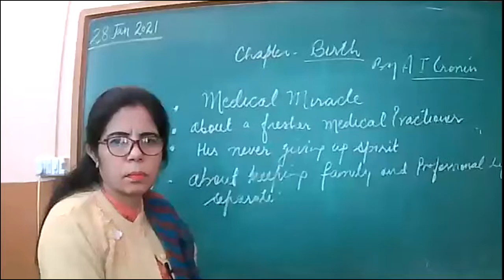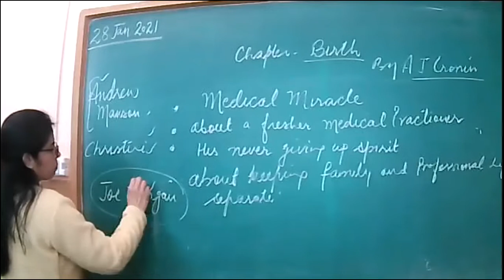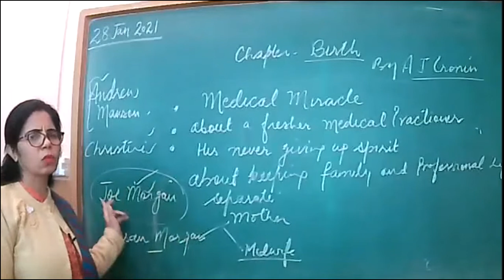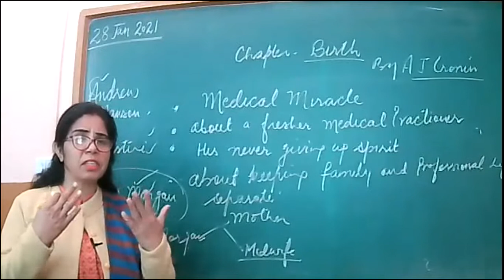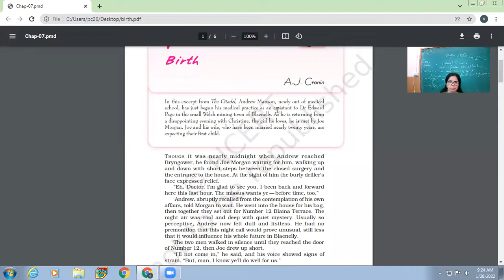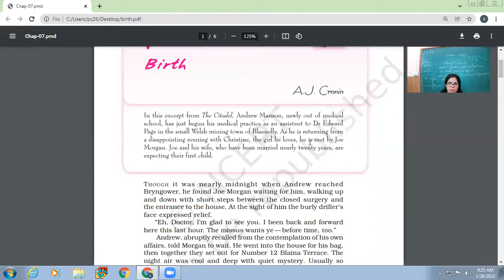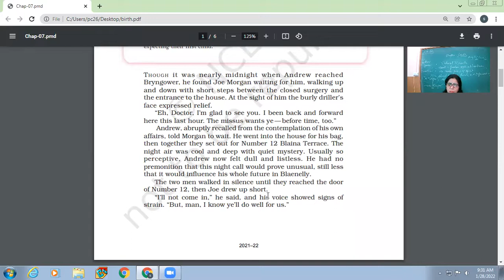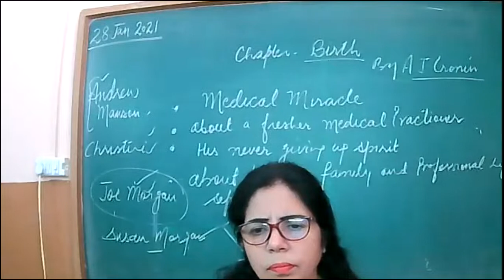28-01-2022 XI-A ENGLISH